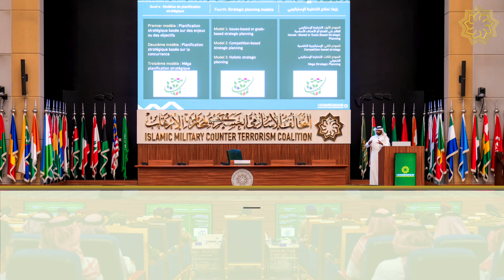موجز شهر أكتوبر 2023 للتحالف الإسلامي العسكري لمحاربة الإرهاب